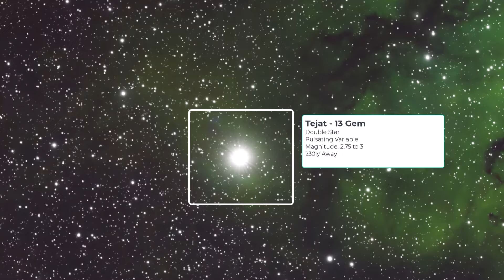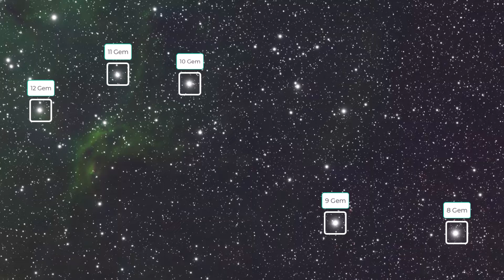The Astro Tech AT115EDT is My Favorite Telescope (Today)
I love my AT115EDT and I want to share this mosaic of Castor’s foot in Gemini, which is a work in progress.

Featuring a mesmerizing 9-panel composition, "Castor's Foot" showcases the stunning beauty of this region of the night sky. In this mosaic, you'll encounter a symphony of stars and nebulae, including the majestic star clusters M35 and NGC 2158. Marvel at the sheer brilliance of these stellar gatherings, where thousands of stars dance together in cosmic harmony.

But that's not all— the mosaic also includes the haunting beauty of IC443, a supernova remnant born from the explosive death of a massive star. Its ethereal glow serves as a poignant reminder of the dynamic forces at play in the cosmos.

And let's not forget Sharpless 259, a captivating emission nebula nestled amidst the celestial tapestry of Gemini. Its vibrant hues and intricate details add a touch of celestial magic to our mosaic, captivating the imagination and igniting a sense of wonder.

Join us as we journey through "Castor's Foot," a celestial masterpiece crafted by the cosmos itself. Let its beauty inspire you to gaze upon the night sky with reverence and curiosity, as we continue to explore the mysteries of the universe together.